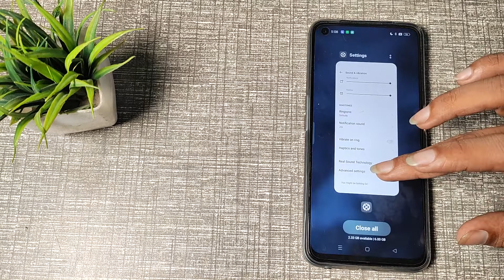How to set download ringtone in OPPO A54 , ringtone setting